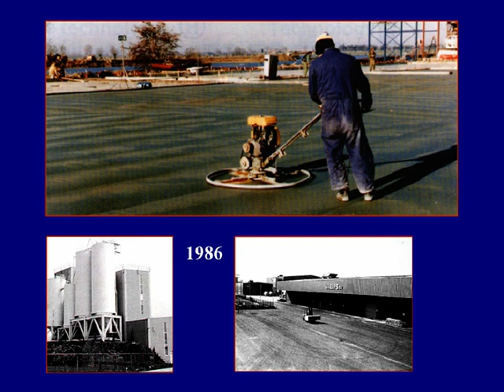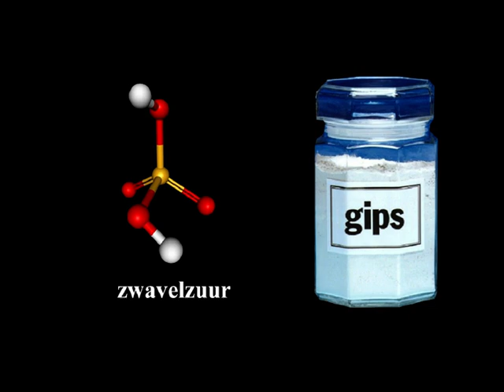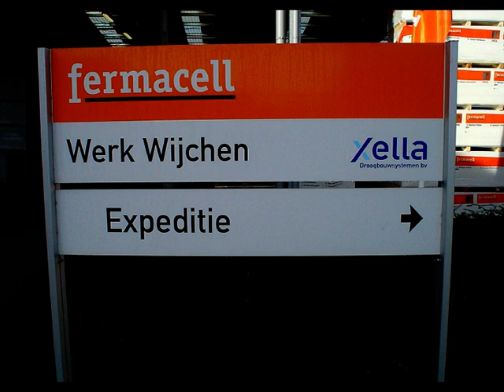FERMACELL Werk Niftrik (Wijchen)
Productieproces en fabrieksrondleiding FERMACELL Werk Niftrik (Wijchen)